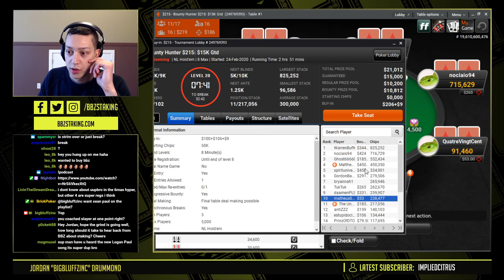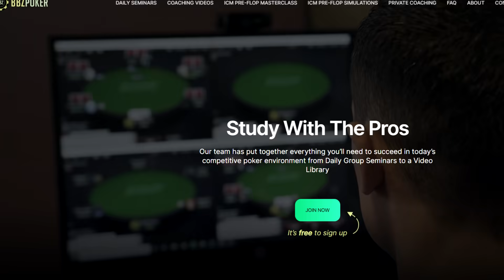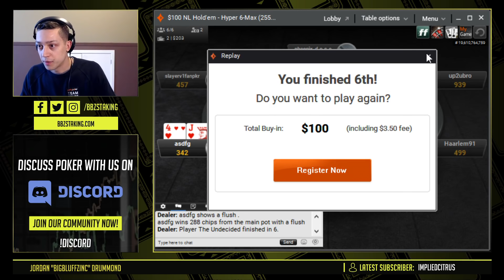I Make A Crazy HERO Call $215 Bounty Hunter (Twitch Stream Highlights)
In this episode I go into my closet and grab my red cape. I don't only use it for Halloween but also for the times I believe my opponent doesn't have s***. I fly over to the Final Table of this $215 Bounty Hunter to win all the glory. Can I do it?  ♠♣♦♥Important Info Below♠♣♦♥

Looking for something to start you off on your journey to winning in 2020?